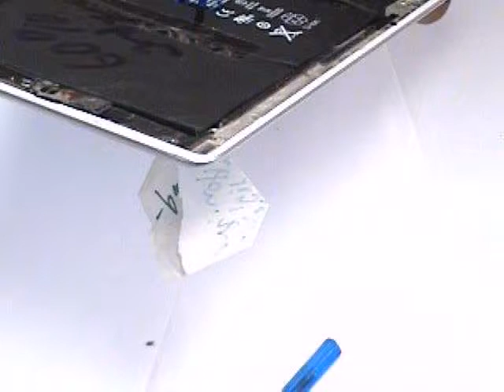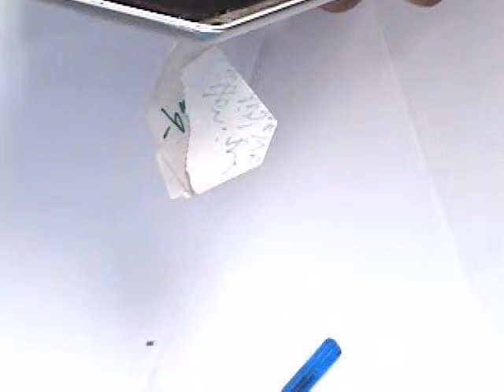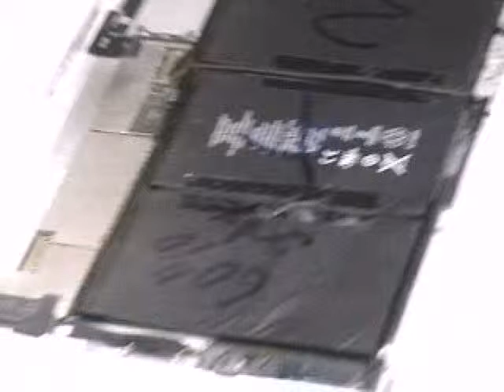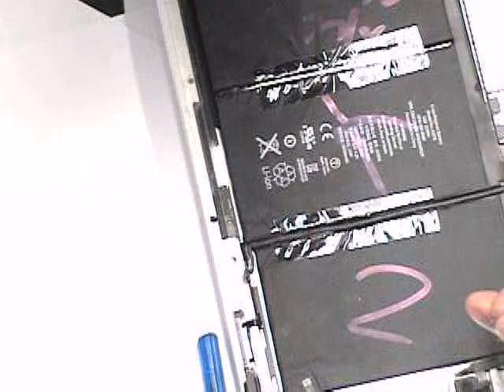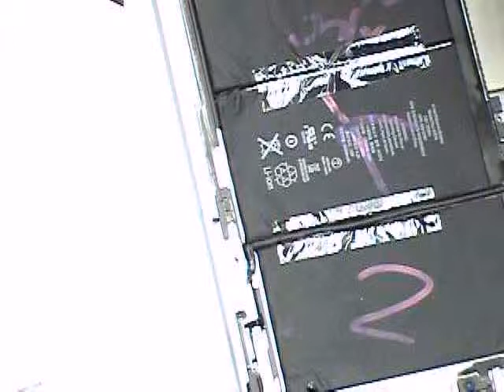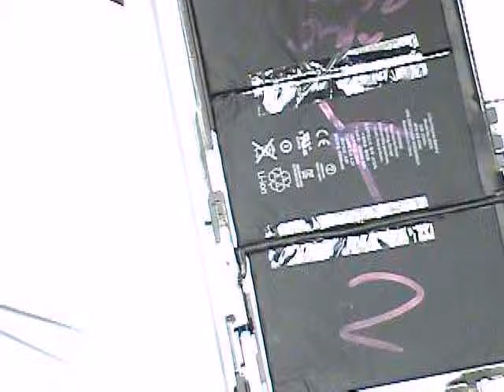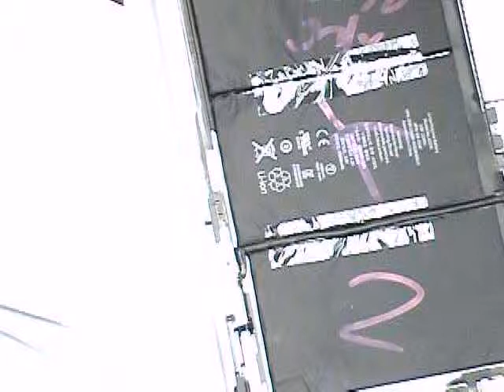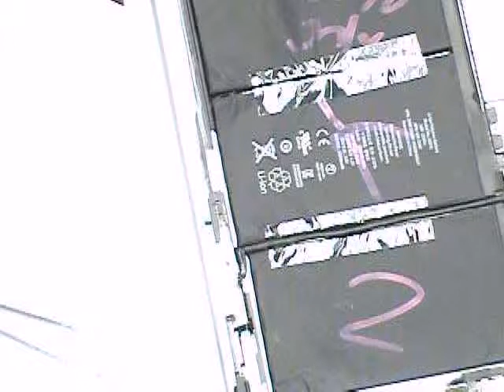iPad 2 Power Volume Button Replacement How To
for more parts, tools and free guides